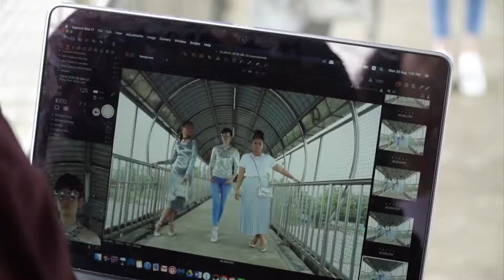Behind the scenes of Runway To Reality Campaign l Zilingo